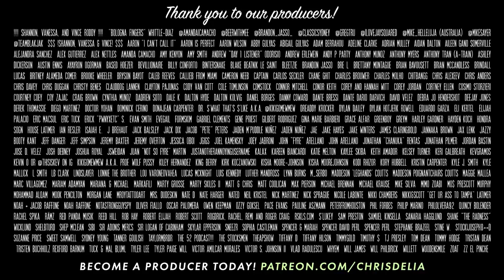And They Call Him King (284) | Congratulations Podcast with Chris D'Elia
This week Chris has a lot to say about NCIS: New Orleans, au jus, and how great his shows in Colorado and Wyoming were.